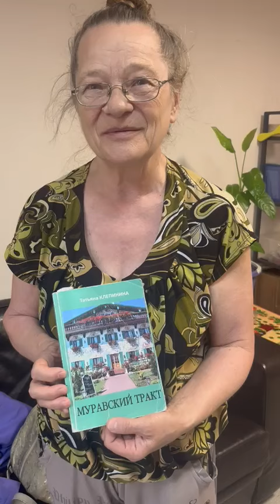Стихи до слёз! О сыне, который не вернулся с войны. Татьяна Кузьминична.